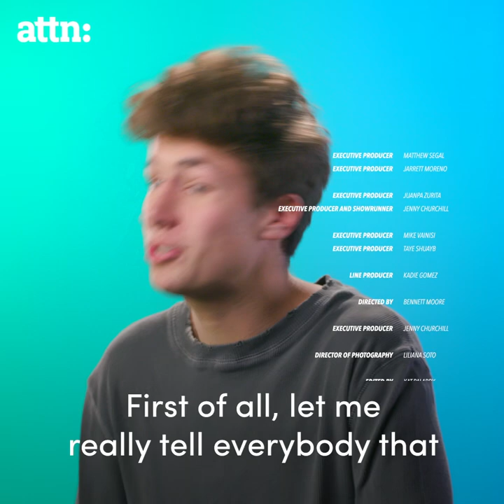Latinos Know How to Party | Know Sé | ATTN:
This Latin American stereotype isn’t stopping JuanpaZurita from celebrating his culture.

If you’ve never been to a Latin American party or celebration, Juanpa Zurita will make you want to change that. In this video, he’ll take you through Latin Americans’ packed annual schedule of celebrations, and explore their cultural roots, and regale you with stories of the top parties of his past.

Welcome to the world of KnowSé, with your guide Juanpa Zurita. Throughout this funny and vibrant series, Juanpa will teach us about Latin American history and culture from his one-of-a-kind perspective. Whether he’s breaking down the history of food trucks or explaining why Latinx parties are like no other, Juanpa always keeps things bright, informative, and super chingon.